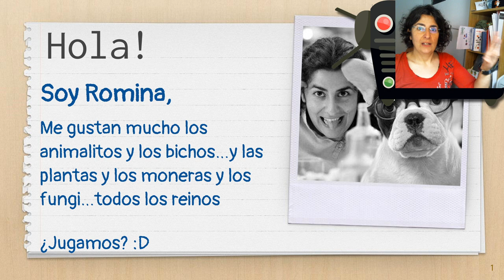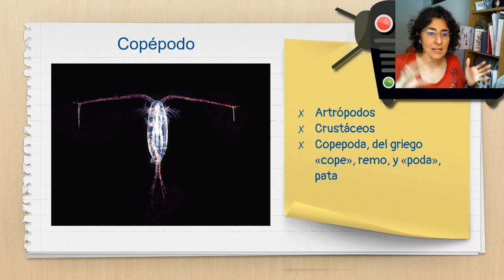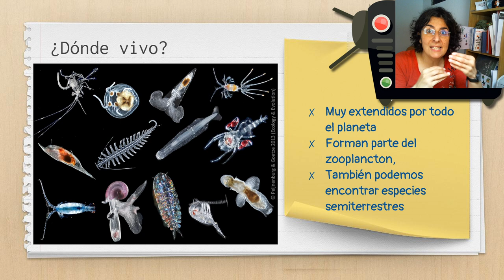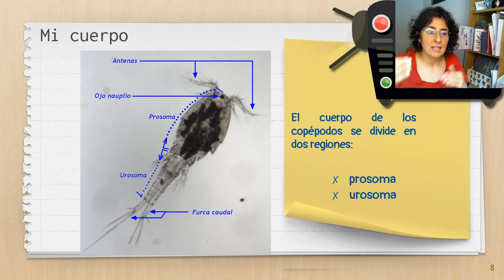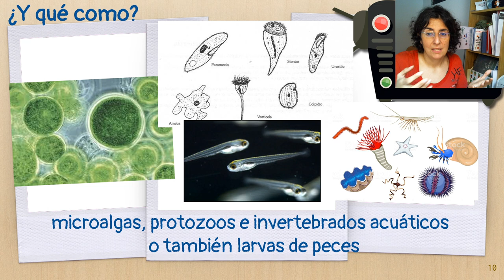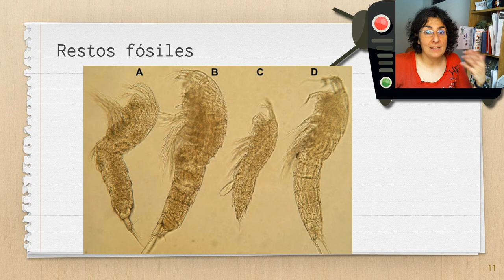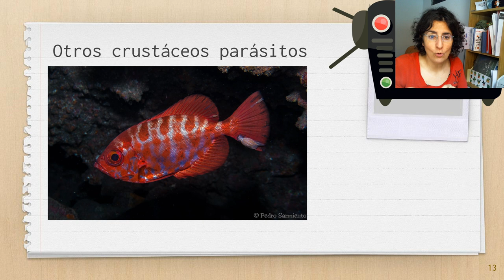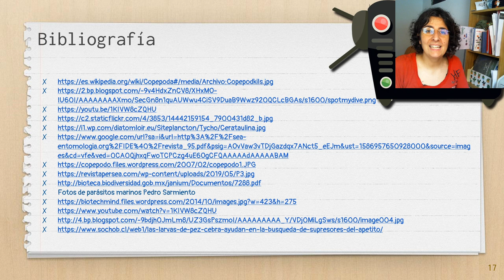Copépodos y otro zooplancton